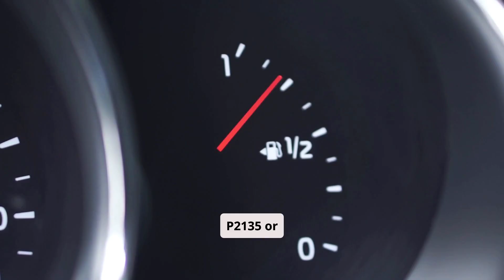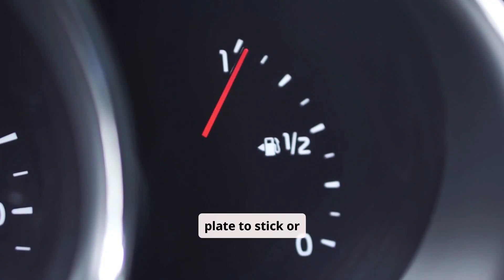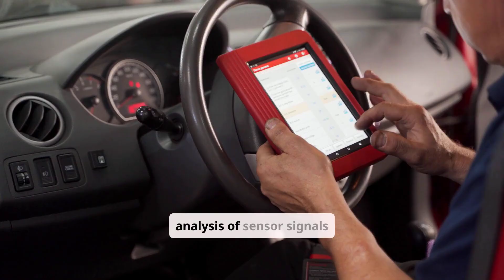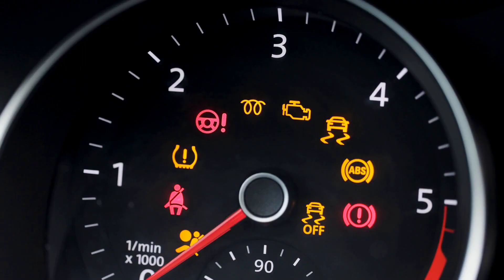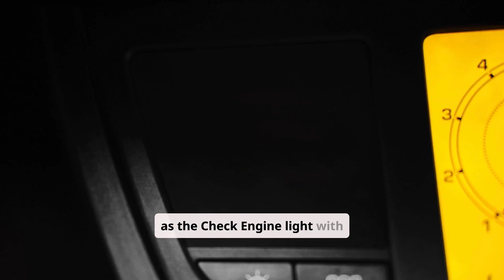Electronic Throttle Control light. Meaning and fixes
The Electronic Throttle Control (ETC) light indicates a problem with the throttle system, which controls engine power through an electronic signal rather than a traditional cable. When this light appears—often shaped like a lightning bolt—it may signal issues like a faulty throttle body, sensor malfunction, or wiring problem. Symptoms can include poor acceleration, stalling, or the engine entering "limp mode." To fix it, try restarting the vehicle first; if the light persists, a diagnostic scan is needed to identify the exact fault. Repairs may involve cleaning or replacing the throttle body, sensors, or addressing electrical issues.

00:00 What is the Electronic Throttle Control (ETC) System?
00:59 Understanding the ETC Warning Light
01:35 Common Causes of ETC Faults
02:27 How to Diagnose ETC Problems
03:26 Repairs for the ETC System
04:10 Preventative Maintenance Tips
04:52 Safety Precautions & Final Summary